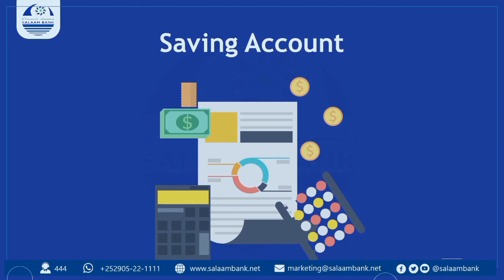NABADOON KHADAR AXMED MATAAN | MARXALADII DARNAYD EE DEEGAANKA SOOMAALIDU SOO MARAY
Deegaanka Soomaalidu waxuu soo maray marxalad Argagax leh xaataa xilli waxaa jirtay aan geeridii Hooyaday imankari waayey, Isbadalka Dawladda Deegaanka Soomaalida ka dhacay maaha mid lasoo koobi karo, Waxaanan ku faraxsanahay in dib loogu celinayo doorashadii Maamulka Magaalada Jigjiga oo muddo 3sanno ah xayirnayd